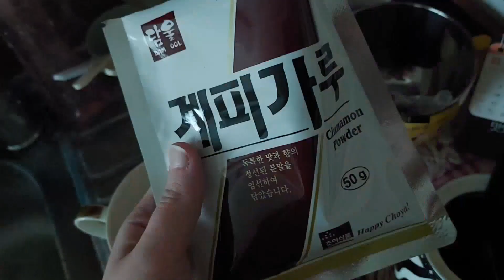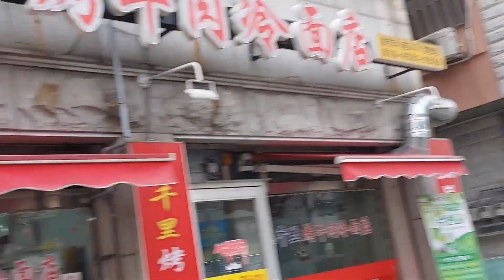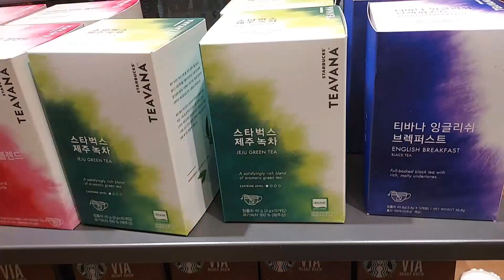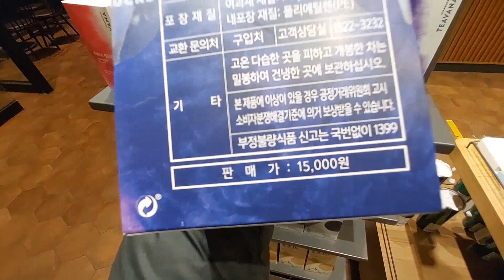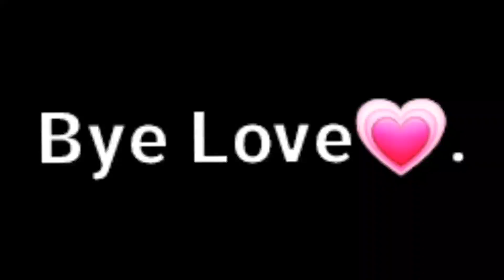IT IS OKAY TO BE ALONE SOMETIMES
Hello, my podcast ended up today with big inspiration hihi~
These are my advices for hard days!

Please love my podcast so much🥺🥺

~ Lali💗